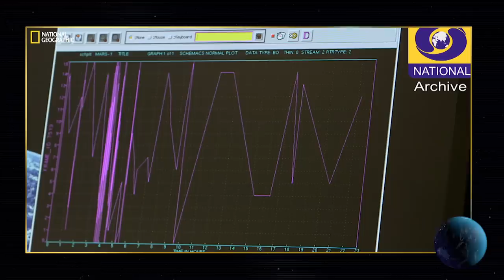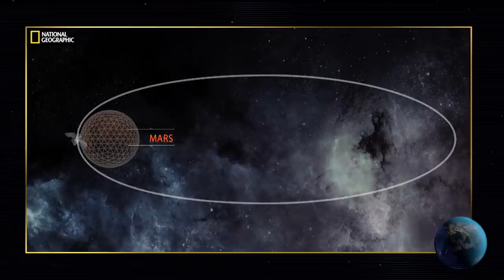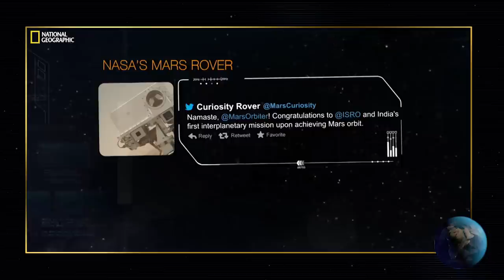India’s Journey to Mars | Chandrayaan-3 countdowntohistory | National Geographic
September 24, 2014 was a big day for ISRO as its daring mission, Mangalyaan, was finally going to see its results. Find answers to what happens in ISRO’s newest expedition, coming soon in a live broadcast. Watch Chandrayaan-3 countdowntohistory, on National Geographic.